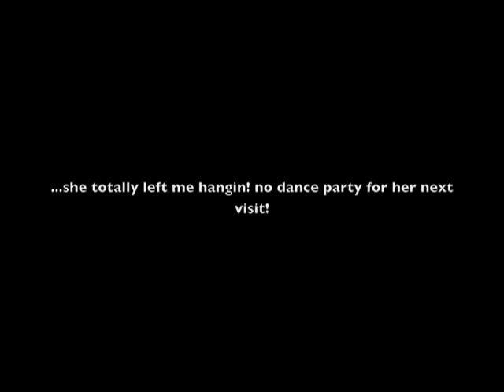lover face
she may not dance for my camera. but i sure do love this woman!